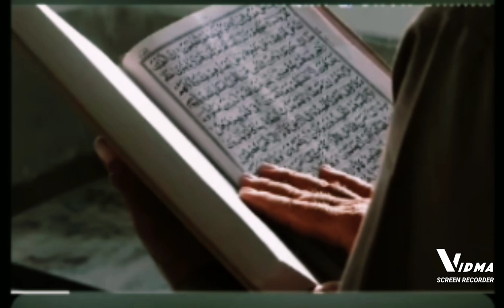Fakta// 10 Negara Dengan Umat Muslim Terbanyak di Dunia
Fakta dewasa ini
10 Negara Dengan Umat Muslim Terbanyak di Dunia